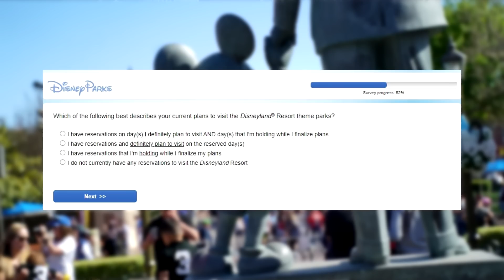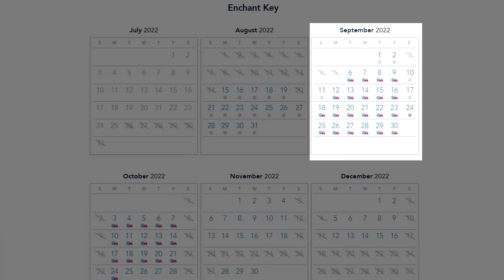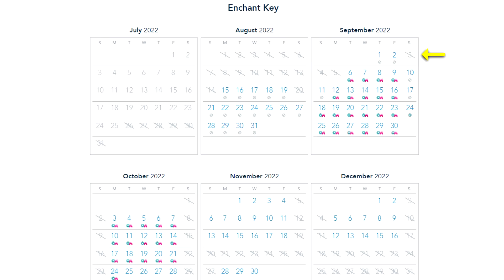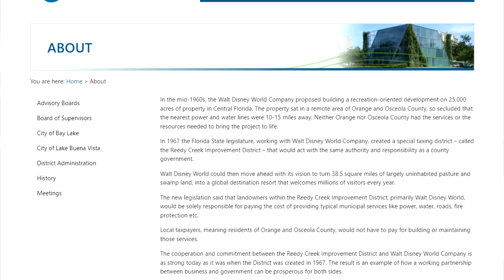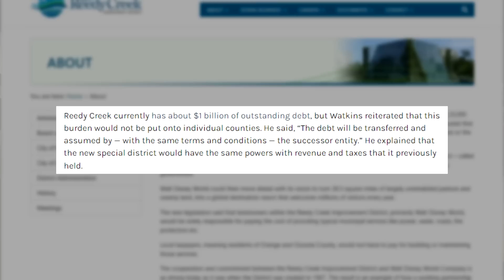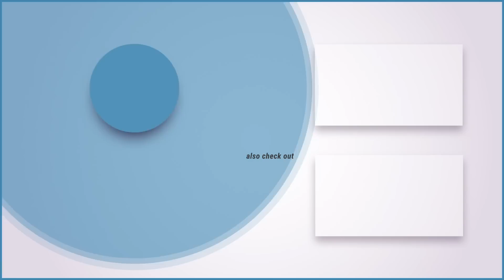Magic Key renewal & Reedy Creek updates | Disneyland News 2022/07/26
Clock is ticking on Magic Key renewals.  Let's update everyone on where we stand today, including that weird block out period at the end of August.  What is Disney doing?  There's also some news on the Reedy Creek front, that from my perspective is not great news for the Walt Disney Company.

Special thanks to our Producers:

👊 Derek Gathercole
👊 Evan Layton
👊 Greg Morrison
👊 Michael Sullivan
👊 Eric Hoffman
👊 Jenny
👊 Tim Kaiser
👊 Photon Empress